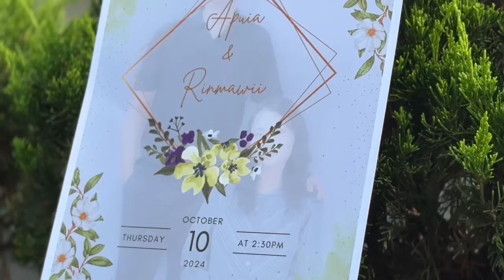Apuia & Rinmawii || 10.10.2024